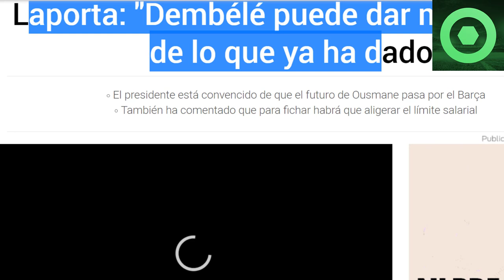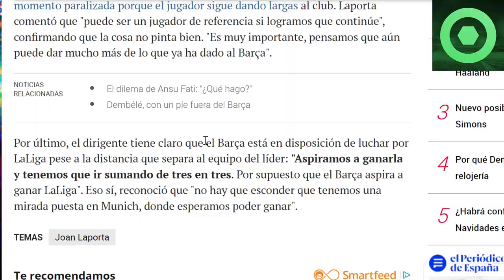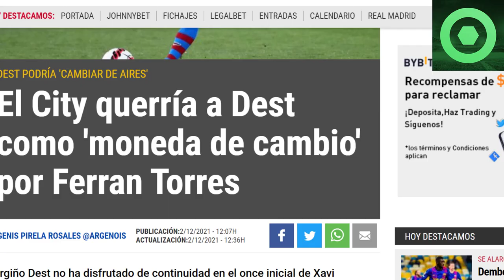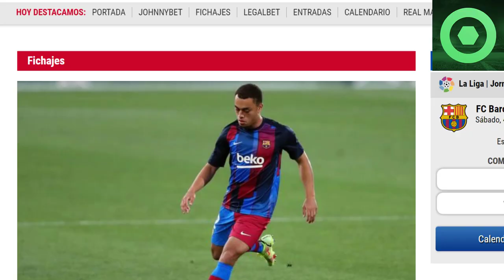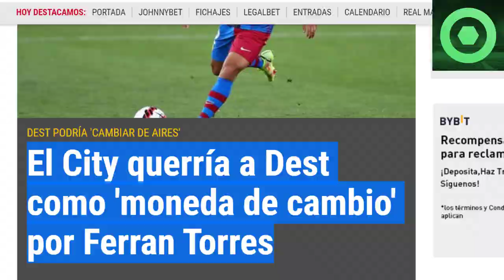⚠¡OJO!⚠CONTUNDENTE MENSAJE de LAPORTA a DEMBELÉ🤣GRAN NOTICIA del MERCADO de FICHAJES para el BARÇA🟥